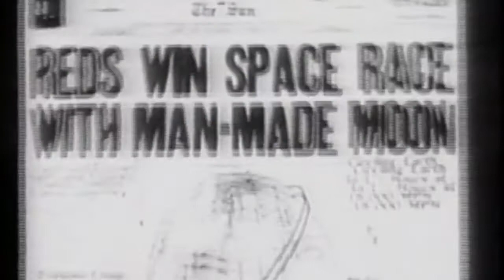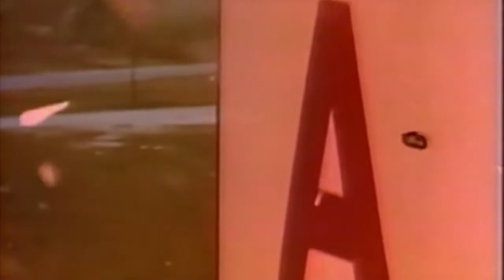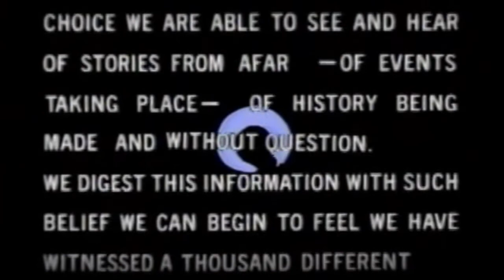Jansen/Barbieri: Worlds In A Small Room 720p (Audio Restoration)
An audio restoration & upscaling of the existing video.